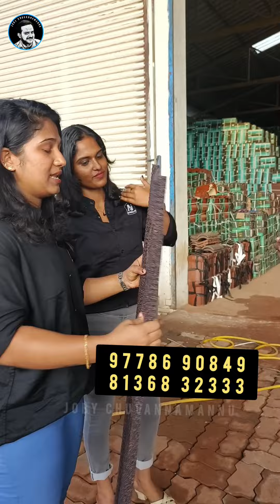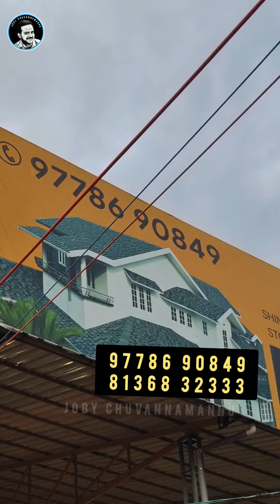വീടിനു ചൂട് കുറയാനും ഭംഗി കൂടാനും ഇങ്ങനെ ചെയ്താൽ മതി